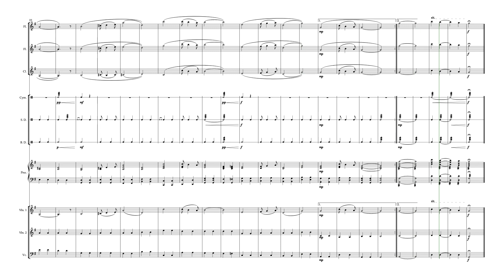위풍당당행진곡 (중학생 용)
Flute 1,2
Clarinet
Percussion (Cym. ,S.Drum, B.Drum)
Piano
Violin 1
Violin 2
Violoncello